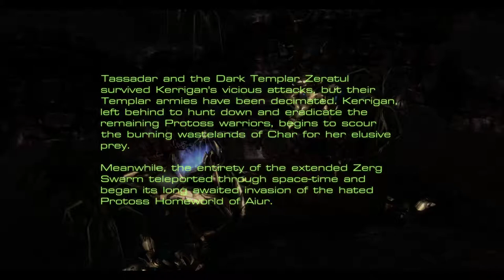StarCraft: Mass Recall [23] Overmind: Eye for an Eye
That wasn't nearly as bad as I thought it would be.